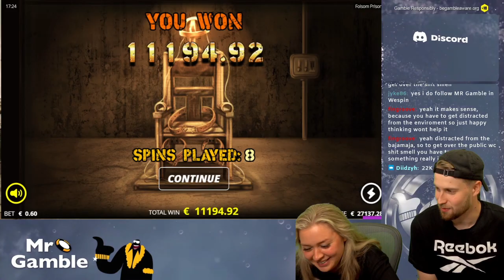FOLSOM PRISON TOP 10 WINS (NOLIMIT CITY)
WELCOME TO MR GAMBLE - Bringing you only the best live slots & casino content 🎰

🎯Navigate straight to the best parts in this video:

0:00 Intro
0:03 "It has some great potential."
01:17 Easy money by Kessu and Kirmo!
02:09 Ella doesn't THINK it's a big win
03:11 A pretty juicy screen
04:46 "One of the best Nolimits so far."
06:28 Back to Back!
08:00 Important message!
08:13 Insane multiplier screen!
10:04 The xWays reveal the best paying symbol!
11:17 Folsom Prison surprises Kirmo and Kessu!
12:17 Our record win from Folsom Prison!
14:20 Outro

Folsom Prison slot review:

Folsom Prison is a sequel to the game provider's previous hit slot San Quentin xWays which featured a massive max win of 150 000x your total bet. Folsom Prison is almost like a new family member to the Nolimit prison slots with a slightly lower 75 000x maximum payout. We couldn't help but wonder if the new Folsom Prison would be overshadowed by its forerunner, but we were wrong!

The Folsom Prison is a highly volatile slot with probably the most explosive single spin wins we have seen so far this year. The Remember Gulag slot had the potential to take home this title, but in our short experience of the Folsom Prison, we can certainly say it is a clear winner in this battle. The cockroaches running in a wild manner on your screen, leaving multipliers and unlocking locked positions together with the already familiar xWays and xSplit features can break the bank in seconds.

Nolimit City has once again managed to surprise us with an exciting and volatile slot with great graphics, symbols, and soundtrack, making it hard not to love the game from the get-go. Although, if insects and bugs do not sit well with you, we highly recommend proceeding with caution when playing this slot ;)

We at Mr-Gamble give this slot 5/5 stars! ⭐⭐⭐⭐⭐

Folsom Prison slot features:

-The Toast bet feature allows the player to increase the base bet by 20% while landing a guaranteed Scatter symbol during each base game spin on the second reel.

-The Wild feature is active during main play and bonus games. There are two different Wild symbols; the Wild and the Cockroach Nest. Wild symbols can land on any given position except for the first reel and will substitute any character in the paytable.

-The Scatter Symbols are available on the middlemost reels during the main game. During the "Walk The Line," bonus, an extra Scatter symbol, can land on the fifth reel upgrading the bonus to The Chair feature.

-Walk The Line feature can be triggered by landing three Scatter symbols in the main play and awards the player with eight or more free spins.

-The Chair feature can be triggered by landing four Scatter symbols in the main game and awards the players with eight or more free spins.

-The Cockroach feature is the main event of the Folsom Prison slot. The starting position of the Cockroach will turn into a wild symbol as the cockroaches start walking around the grid, leaving multiple values of one, two, three, and four on the visible characters. Locked positions in the upper- and lowermost row will open up when a Cockroach walks over them. If a Cockroach lands on a nest with two eggs, it will gain an additional multiplier for the rest of the spins.

-The xWays feature can land on any given position and turn into any symbol. The xWay characters also affect the number of win ways.

-The xSplit feature can land on reels two to five on the two middlemost rows. The symbol will double the number of win ways by splitting any characters it connects to the xSplit.

-The Bonus Buy feature allows the player to enter the free spins by paying a starting amount of 68x up to 1500x your total bet.

The RTP of the slot is 96.07%, and the maximum payout called" Meet your marker" is set at an astonishing 75 000x your total bet! With the Toast Bet feature, bets can be placed from 0,20€ up to 120€.

18+ (you won't be able to sign up if not) T&C's Apply, New Customers Only, Gamble Responsibly, begambleaware.org©

2022 Copyright - Mr Gamble™. Copying our material without our permission may result in lawsuits.